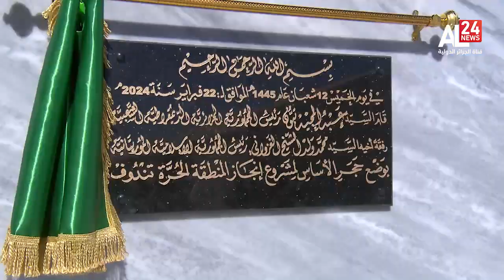الرئيس الجزائري والرئيس الموريتاني يضعان حجر الأساس لمشروع إنجاز المنطقة الحرة تندوف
نايل سات 🛰
10922 V 27500
11680 H 27500
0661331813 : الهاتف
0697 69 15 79